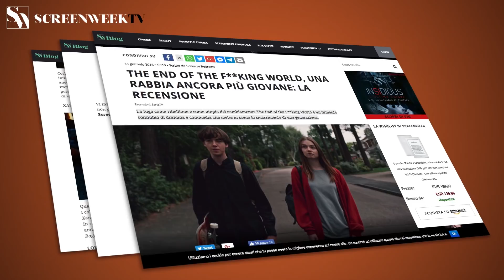Dogman - Il primo trailer del nuovo film di Matteo Garrone